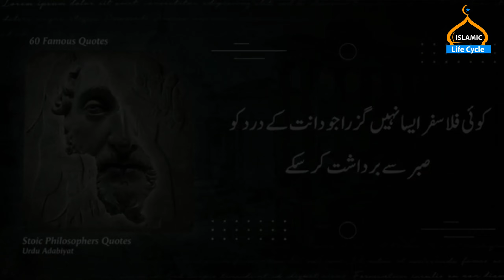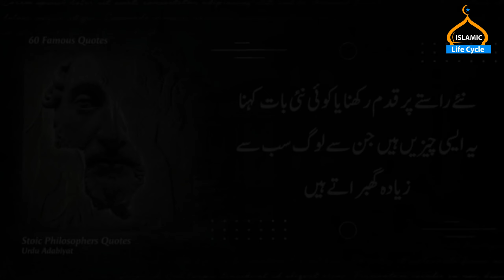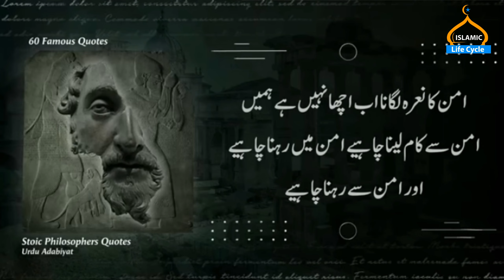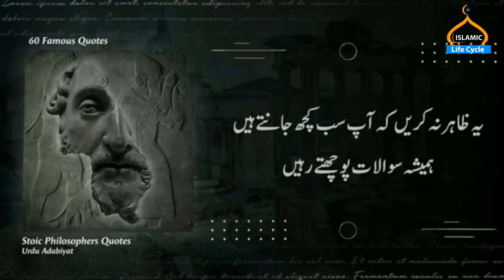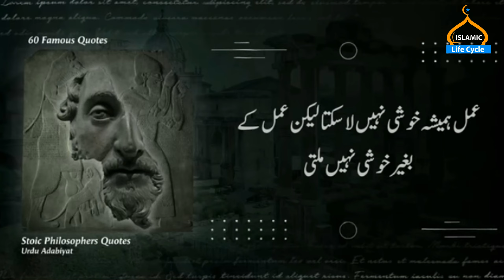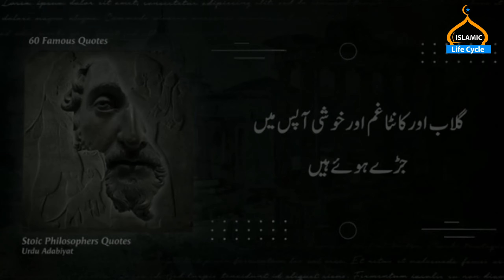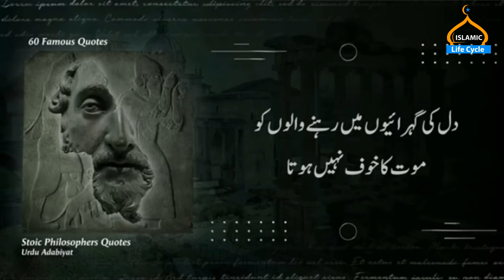60 Sayings Of Stoic Philosophers | Islamic Life Cycle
60 Sayings Of Stoic Philosophers | Islamic Life Cycle |

Molana Rumi Documentary in Urdu | Maulana Roomi Kon thy | Rumi | Jalaluddin Rumi | Al Habib

📜 Embark on an enlightening journey through time and delve into the captivating life of Maulana Rumi, the renowned 13th-century Persian poet, scholar, and mystic whose profound teachings continue to inspire hearts and minds worldwide. 🌟

🕌 In this meticulously crafted video, we unravel the layers of Maulana Rumi's existence, transcending beyond his literary brilliance. Join us as we navigate the rich tapestry of his life, exploring his origins, upbringing, and the transformative moments that shaped his spiritual evolution.

📚 Born in the city of Balkh, Maulana Rumi's early life was marked by scholarly pursuits and intellectual curiosity. His encounters with remarkable mentors and spiritual guides ignited a flame within him, propelling him towards a path of profound self-discovery and a deep connection with the divine.

🌍 Maulana Rumi's legacy extends far beyond geographical boundaries. His poetic masterpieces, most notably the timeless "Masnavi-ye-Ma'navi" (The Mathnawi), beautifully capture the essence of human existence, love, and the mystic's yearning for unity with the divine. Through his verses, he transcends language barriers, touching the hearts of seekers across the world.

💡 This video not only delves into the intellectual prowess of Maulana Rumi but also unveils the compassionate soul behind the words. We explore his relationships, particularly with his spiritual companion Shams Tabrizi, a pivotal figure in his life who played a transformative role in shaping his spiritual odyssey.

🌺 Maulana Rumi's teachings are a beacon of light in today's complex world, offering solace, wisdom, and a profound understanding of the human experience. His philosophy emphasizes love, empathy, and unity, cutting through the noise of the modern age with a timeless resonance that speaks to the core of our humanity.

🌟 Join us as we navigate through the pages of history, pausing to reflect on the enduring relevance of Maulana Rumi's thoughts. Whether you are an ardent admirer of his poetry or a curious soul seeking spiritual insights, this video promises to enrich your understanding of Maulana Rumi's soul-stirring journey.

🔮 Let the eloquence of his words and the depth of his spirit guide you on a voyage of self-discovery and enlightenment. 🌌

1. Adam as (Adam) آدم Hazrat Adam A.S
2. Idris as (Enoch) إدر يس Hazrat Idrees A.S
3. Noah as (Nuh) نوح Hazrat Noah A.S
4. Hud as (Hud) هود Hazrat Hud A.S
5. Shaleh as (Saleh) صالح Hazrat Saleh A.S
6. Ibrahim as (Abraham) إبراهيم Hazrat Ibraheem A.S
7. Lut as (Lot) لوط Hazrat Loot A.S
8. Ismail as (Ishmael) إسماعيل Hazrat Ismail A.S
9. Ishaq as (Issac) إسحاق Hazrat Ishaq A.S
10. Yaqub as (Jacob) يعقوب Hazrat Yaqoob A.S
11. Yusuf as (Joseph) يوسف Hazrat Yousaf A.S
12. Ayyub as (Job) أيوب Hazrat Ayub A.S
13. Shu’aib as (Jethro) شعيب Hazrat Shoaib A.S
14. Musa as (Moses) موسى Hazrat Musa A.S
15. Harun as (Aaron)هارون Hazrat Haroon A.S
16. Dzulkifli as (Ezekiel) ذو الكفل Hazrat Zulkifal A.S
17. Dawud as (David) داود Hazrat Daood A.S
18. Sulaiman as (Soloman) سليمان Hazrat Suleman A.S
19. Ilyas as (Elijah) إلياس Hazrat Illyas A.S
20. Alyas’a as (Elisha) اليسع
21. Yunus as (Jonah) يونس Hazrat Younas A.S
22. Zakaria as (Zachariah) زكريا Hazrat Zakria A.S
23. Yahya as (John) يحيى Hazrat Yahya A.S
24. Isa as (Jesus) عيسى Hazrat Essa AS
25. Muhammad saw محمد Hazrat Muhammad S.A.W